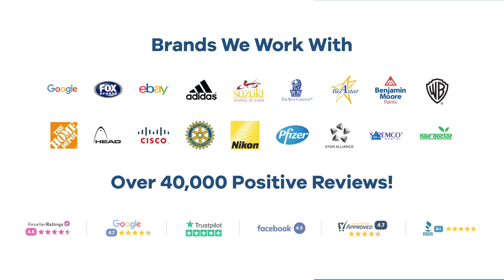Promo Product Review: Foam Football Rocket| AnyPromo 725324